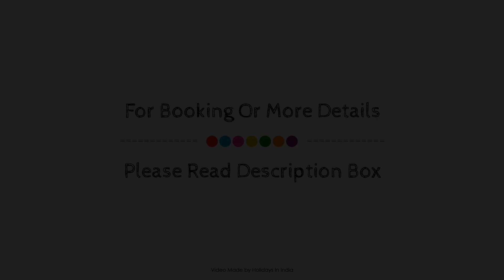The Maple Leaf @ DLF Cyber City, New Delhi and NCR, India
About Property:
Stop at The Maple Leaf - Gurgaon to discover the wonders of New Delhi and NCR. Offering a variety of facilities and services, the hotel provides all you need for a good night's sleep. To be found at the hotel are 24-hour room service, free Wi-Fi in all rooms, daily housekeeping, taxi service, 24-hour front desk. Designed for comfort, selected guestrooms offer television LCD/plasma screen, internet access – wireless, internet access – wireless (complimentary), air conditioning, heating to ensure a restful night. The hotel offers various recreational opportunities. No matter what your reasons are for visiting New Delhi and NCR, The Maple Leaf - Gurgaon will make you feel instantly at home.
Searching For
1. The Maple Leaf @ DLF Cyber City - New Delhi and NCR
2. The Maple Leaf @ DLF Cyber City - New Delhi and NCR Virtual Tour
3. The Maple Leaf @ DLF Cyber City - New Delhi and NCR Rooms
4. The Maple Leaf @ DLF Cyber City - New Delhi and NCR Amenities
5. The Maple Leaf @ DLF Cyber City - New Delhi and NCR Videos
6. The Maple Leaf @ DLF Cyber City - New Delhi and NCR Offers
7. The Maple Leaf @ DLF Cyber City - New Delhi and NCR Deals
Audio Credit:
Track Title: Reasons To Hope
Artist: Reed Mathis